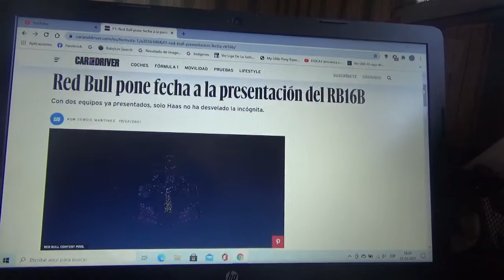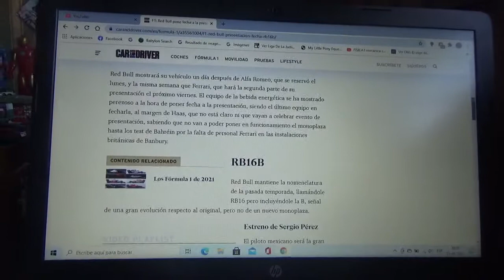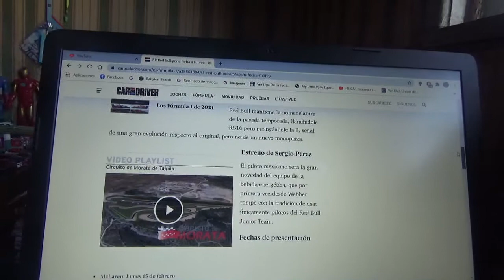Red Bull Racing presentará su nuevo F1 RB16B el 23 de Febrero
Hasta ahora solamente queda Haas F1 Team por revelar su fecha de presentación oficial para esta nueva Temporada 2021 de Fórmula 1